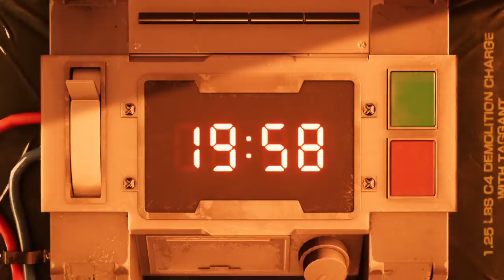So Hyped! A Noob Plays: Final Fantasy VII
I've been so hyped for this game ever since I played the demo, and now I get to expirience it with you guys.

More FF7 coming soon.